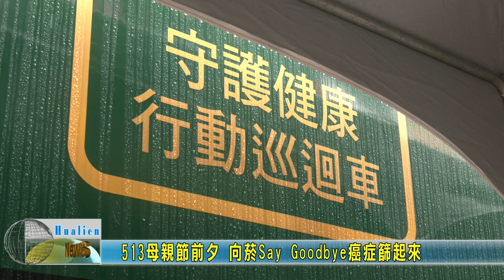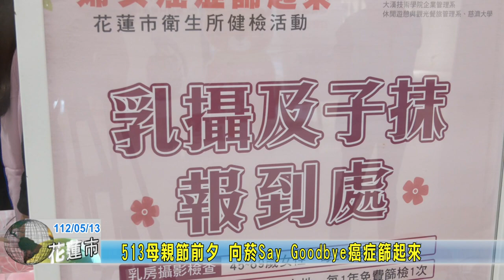20230513 06 513母親節前夕 向菸Say Goodbye癌症篩起來